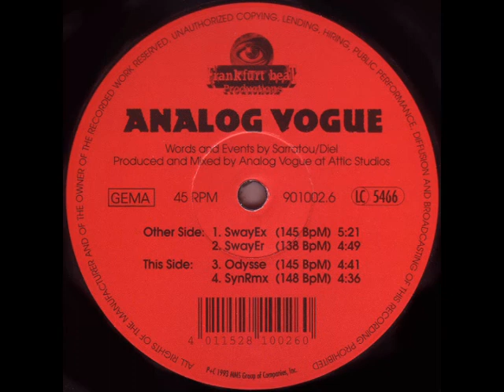Analog Vogue - Odysse (1993)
Frankfurt Beat Productions ‎901002.6